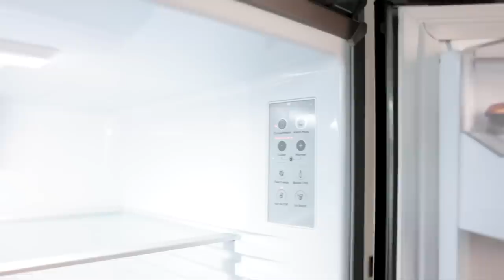UPDATING YOU ON WHATS BEEN GOING ON | VICTORIA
AD - This vlog contains an integrated paid for advertorial with Sky Cinema.
UPDATING YOU ON WHATS BEEN GOING ON. LIFE UPDATES | VICTORIA

I missed you guys! After a week off post fashion month we're back with a jam packed weekly vlog full of some of my favourite things. First a PSA to book that smear if you've been putting it off - I know it's not the nicest but here's your sign. Secondly this months Sky Cinema Film Club review which was a total hit - wow! A Good Person with Florence Pugh and Morgan Freeman is streaming on Sky from April and you just HAVE to take the time to watch it, it really touched me and Florence is just spectacular as always. And then thirdly this week an out of this world trip to Versailles with my Cle de Peau team and the talented Benjamin Puckey - a dreamy few days I'll never forget x

8zPpJlWzLw

bsyZEw460bM

See my Full Collection Reveal Video Here:

Beige Trousers
Black Tank: N/A
Black Heels
Tweed Blazer
Beige & Black Rollneck * Coming Soon
Black Dress
Silver Bag
Tassel Earrings: Bvlgari (I'm a Bvlgari Ambassador)

Cle de Peau Lips: Coming Soon in the UK!

🌟 Everything Else

🌟 Find Me